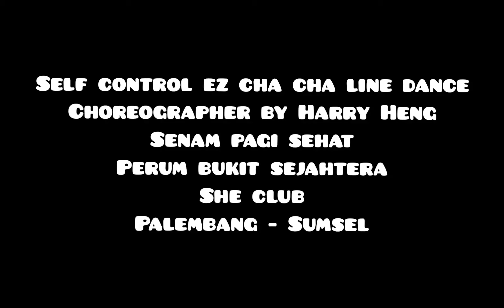Self control ez cha cha line dance. choregrapher by Harry Heng